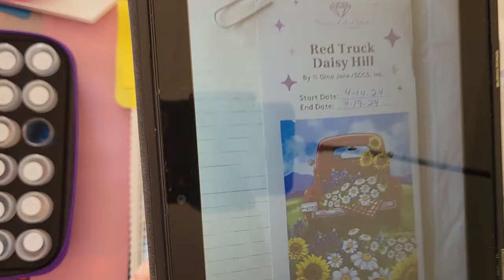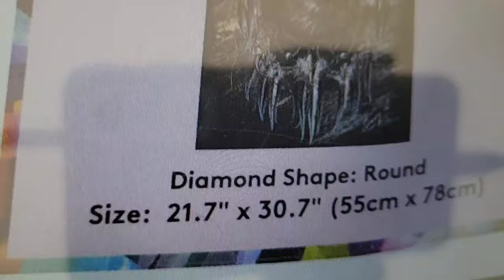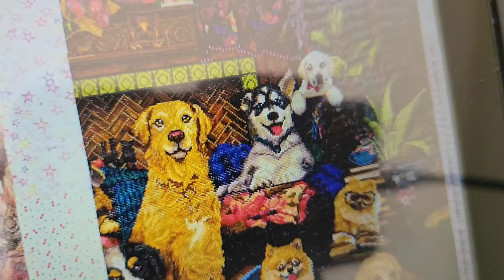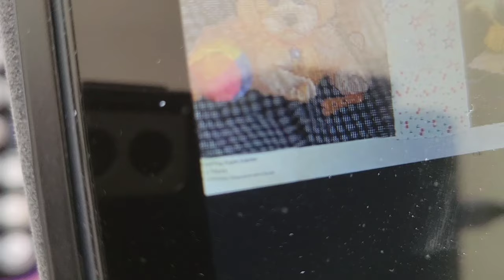April 20, 2024~Diamond painting wip and chat~Diamond Dotz Seaside dawn